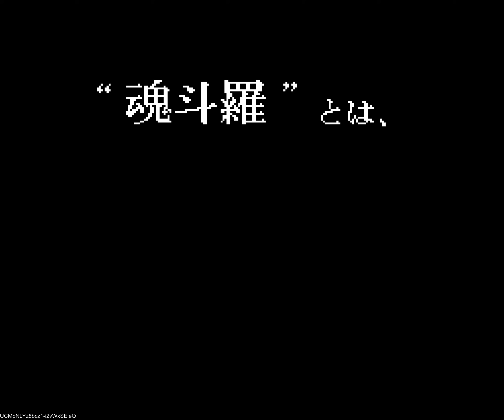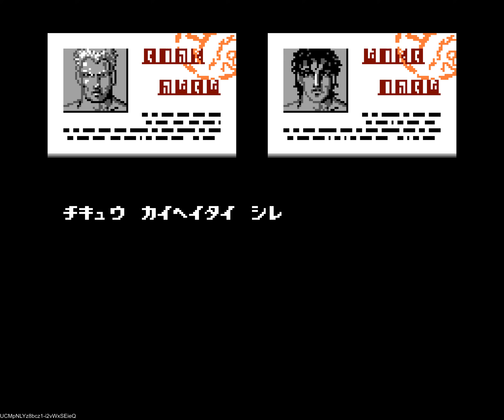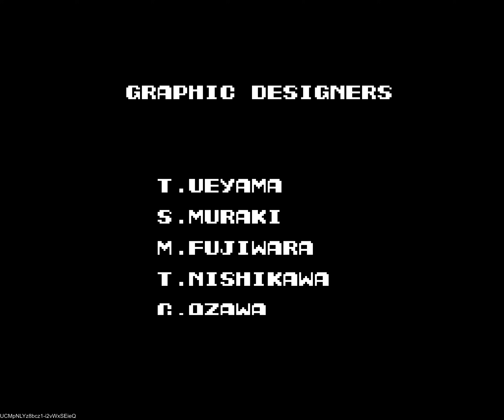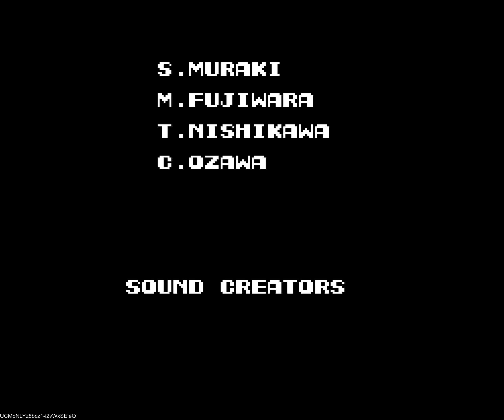Contra (FC · Famicom) port | 1-loop session for 1 Player 🎮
Contra (FC · Famicom) reworked and expanded port | 1-loop session 🎮

Chapters:

00:00 Intro
01:24 Area 1: Jungle · (Point A)
02:52 Area 2: Base 1
04:33 Area 3: Waterfall · (Point B)
06:18 Area 4: Base 2
08:51 Area 5: Snow Field · (Point C)
11:08 Area 6: Energy Zone
12:56 Area 7: Hangar
14:41 Area 8: Alien's Lair
15:48 Ending